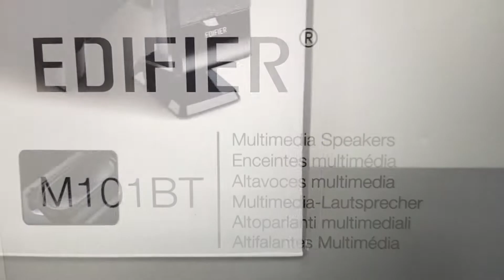Edifier M101BT Bluetooth Speaker Actual Product Preview